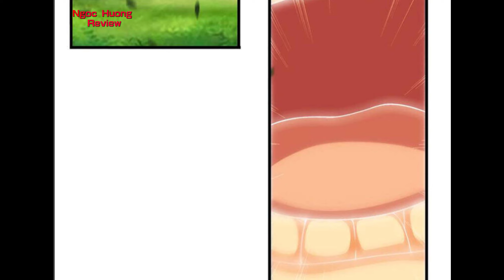FULL P4 556-585 | REVIEW TRUYỆN TRANH ĐẠI CHÚA TỂ | TÓM TẮT PHIM TRUYỆN TRANH HAY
Từ Kẻ Phế Vật Vừa Sinh Ra Đã Bị Phong Ấn - Trở Thành Đại Chúa Tể Thống Trị Cả Giới Tu Tiên P44

REVIEW TRUYỆN TRANH ĐẠI CHÚA TỂ P1 P2 P3 P4 P5 P6 P7 P8  P9 P10 P11 P12 P13 P14 P15 P16 P17 P18 P19 P20 P21 P22 P23 P24 P25 P26  P27 P28 P29 P30 P31 P32 P33 P34 P35 P36 P37 P38 P39 P40 P41 P42 P43 P44 P45 P46 P47 P48 P49 P50 P51 P52 P53 P54 | TÓM TẮT TRUYỆN TRANH HAY

MỌI NGƯỜI YÊU MẾN CÓ THỂ ỦNG HỘ MÌNH LY CAFE HAY LY NƯỚC QUA SỐ TÀI KHOẢN NÀY NHA ! CÁM ƠN MỌI NGƯỜI RẤT NHIỀU

VIETCOMBANK
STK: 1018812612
NGUYỄN NGỌC HƯƠNG